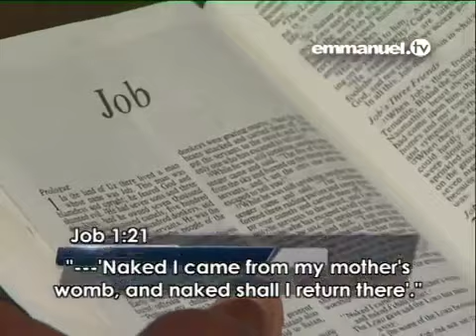CAN A CHRISTIAN FALL SICK T.B Joshua Sermon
DOWN BELOW ARE THE LIST OF TREE FRUITS AND THEIRS FRUITS:

TREE: 😇PROPHET T.B JOSHUA 🇳🇬 FRRUITS (DICIPLES):

✝️ Evangelist RIKHARD Hartikainen in (Hungry Generation Deliverance Ministry)🇺🇲/se
✝️ Evangelist JUSTIN of (Justin Ministeries) 🇦🇺
✝️ Evangelist EDWARD Gardiner in (Hungry Generation Deliverance Ministry) 🇬🇧

PROPHET T.B JOSHUA'S GRAND- DICIPLES:
😇 Prophet MICHAEL () 🇬🇷, a fruit of Prophet Harry.
😇 Prophetess EVGENIA Zefteridou () 🇬🇷, a fruit Prophet Harry.